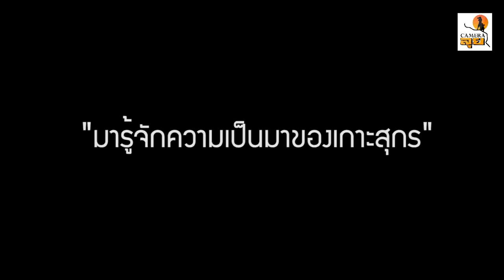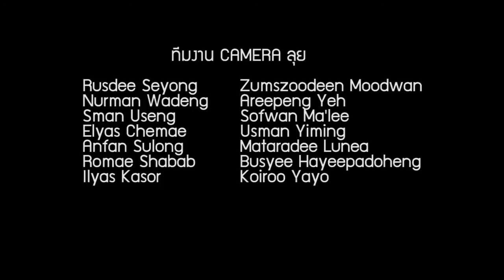Camera ลุย-ทริปเกาะสุกร/ซูโกร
ทริปเกาะสุกร 5-7 พฤษภาคม 2555
.ทริปนี้ด้วยความตั้งใจแรกเริ่มว่าพวกเรา CAMERA ลุย จะไปเยือน "เกาะตะเกียง" เกาะที่ขึ้นชื่อว่ามีปะการังสวยที่สุดในน่านน้ำทะเลตรัง ร้าง ดิบ สงบ และปลอดผู้คน หาดทรายขาวเนียนนุ่ม น้ำทะเลสวยใสดุจดั่งมรกต
. แต่ !! สภาพอากาศมันเกินการควบคุมของมนุษย์อย่างเรา เกาะตะเกียงเลยเป็นได้แค่เกาะที่พวกเราได้เคยตั้งใจร่วมกันว่า พวกเราจะไปใช้ชีวิต "หลุดเกาะ" แห่งนั้นพร้อม ๆ กัน สภาพอากาศย่ำแย่เลยจำเป็นต้องกลับลำ หันหัวเรือสู่ "เกาะสุกร" แทน
.พวกเราทุกคนต่างเข้าใจตรงกันว่า "จุดหมายปลายทาง มิได้สำคัญเท่ารายละเอียดระหว่างทาง"